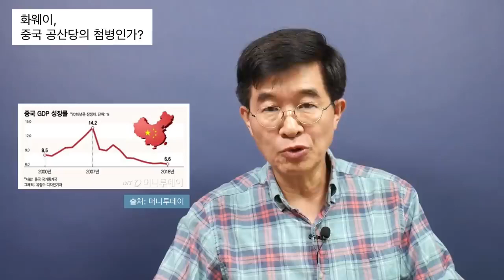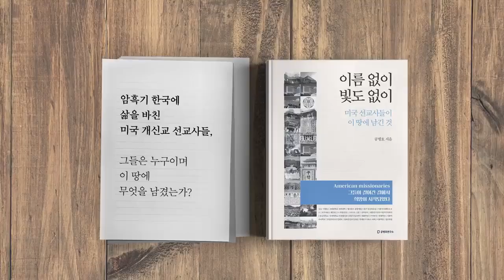화훼이/ 중국 공산당 독재 체제를 만들고 있다. 공병호TV